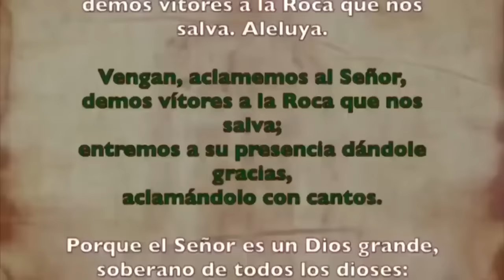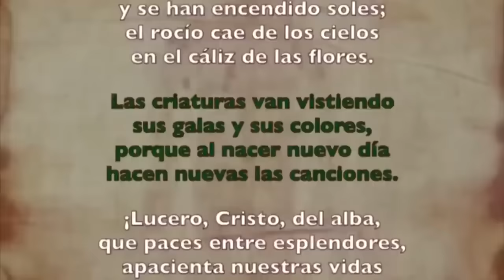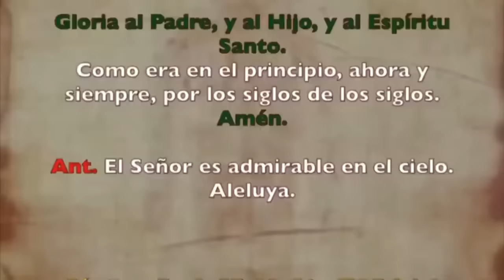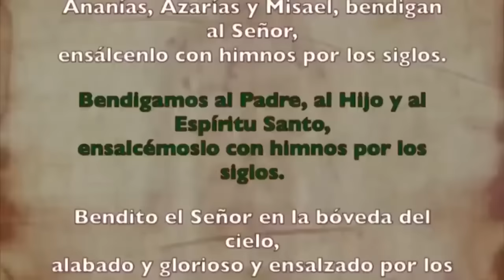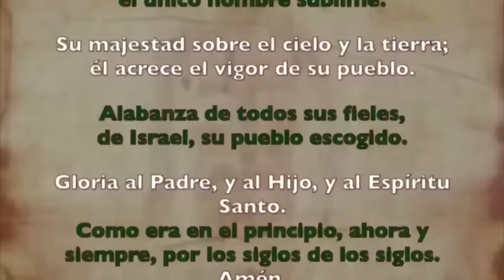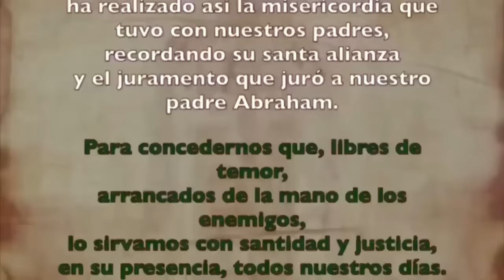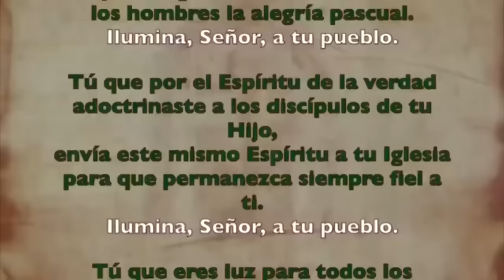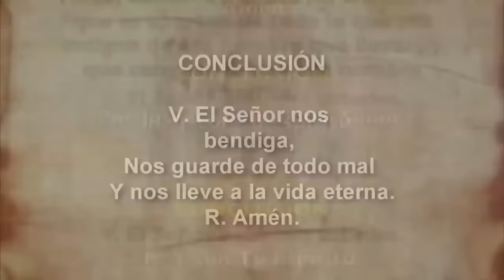Oración de la mañana (Laudes), DOMINGO 11 DE AGOSTO 2024 I XIXI del Tiempo Ordinario